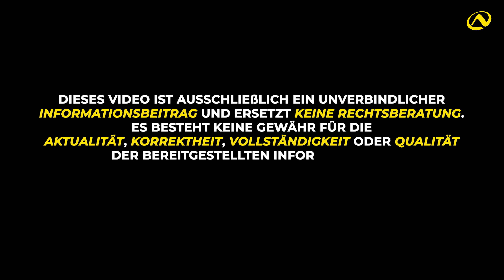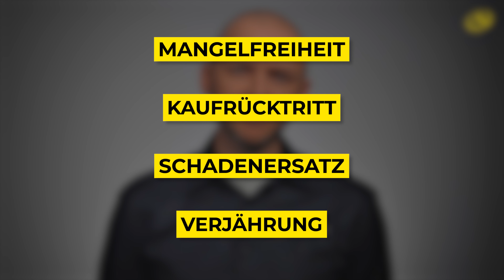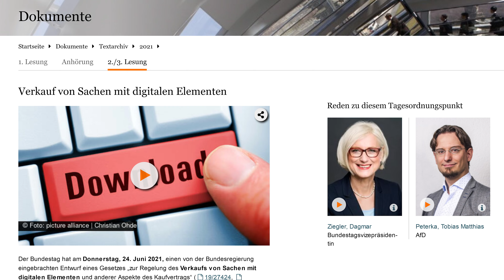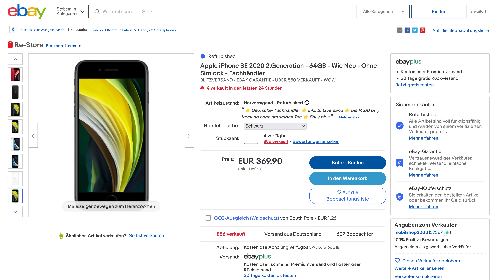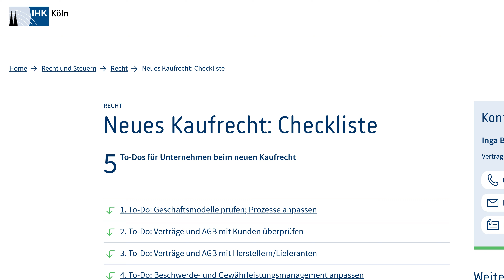Kaufrecht 2022 - Gesetzesänderungen für Onlinehändler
Das Jahr 2022 hat zwar gerade erst begonnen, aber es warten schon jetzt einige Gesetzesänderungen auf den Onlinehandel. Konkret geht es um ein neues Kaufrecht für "Digitales" und alle Waren bzw. Dienstleistungen, die damit in Verbindung stehen.
In diesem Video sprechen wir über alle Änderungen, die auf Euch zukommen und was Ihr als Händler nun unbedingt beachten solltet.

Kapitelmarken

0:00 - Einleitung
0:30 - Haftungsausschluss
0:48 - In Kraft getreten
1:06 - Neue Sachkategorie: Waren mit digitalen Elementen
2:55 - Neue Vertragstypen für digitale Inhalte
4:46 - Neue Definition: "Sachmangel"
5:42 - Änderungen bei Kaufverträgen
5:49 - Fristsetzung
6:14 - Mängelkenntnis des Käufers
6:59 - Beweislastumkehr
7:33 - Verjährungsfristen
8:14 - Gültigkeit
8:47 - Checkliste für Onlinehändler
9:33 - Outro